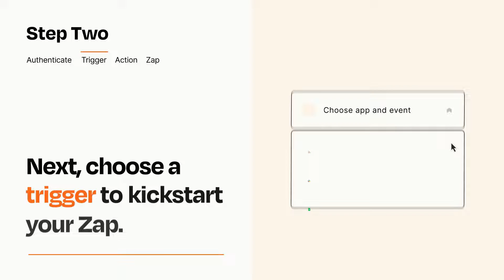How to Connect RSS to Gmail - Easy Integration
So you want to connect RSS to Gmail? You can do it with Zapier!